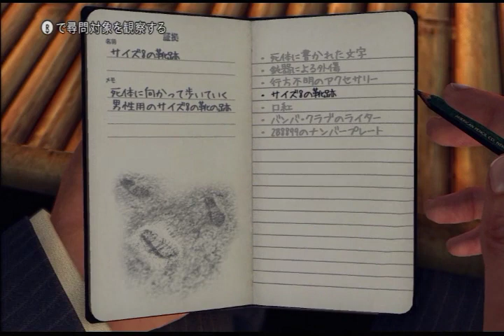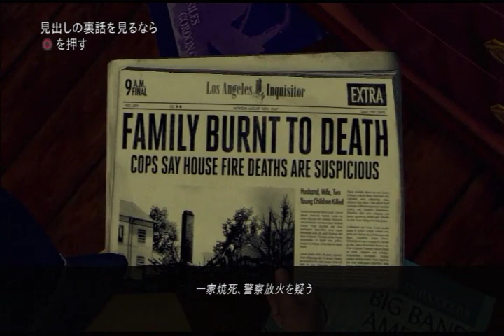【LAノワール】期待の新人刑事 part18